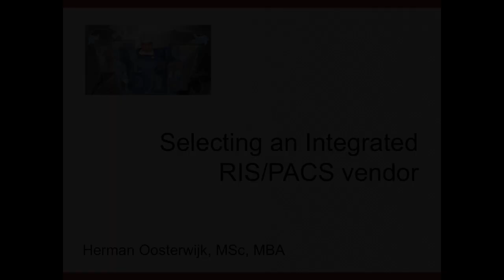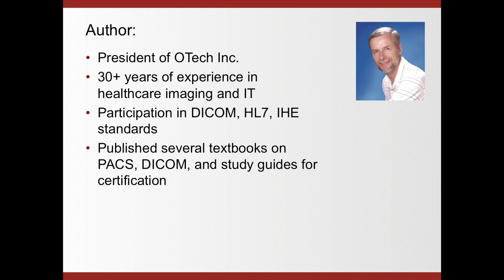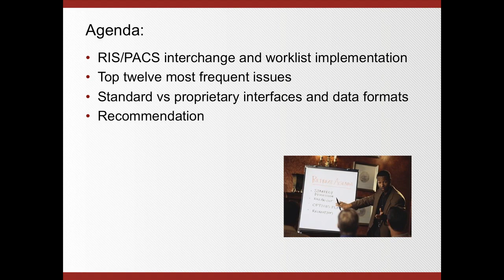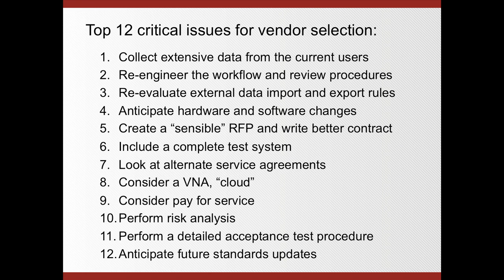Selecting an Integrated RIS/PACS Vendor • 12 Critical Issues for Vendor Selection • Part I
• In part I, Herman discusses the differences between a RIS and PACS driven worklist and lists the top 12 critical issues for vendor selection, which will be expanded in part 2 and 3 of this presentation.